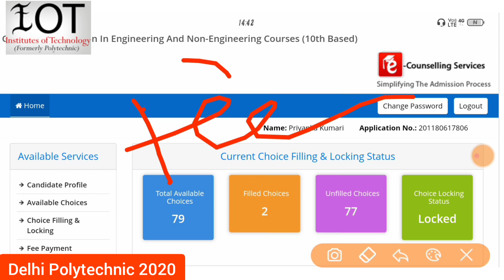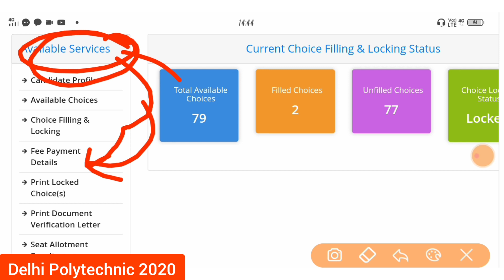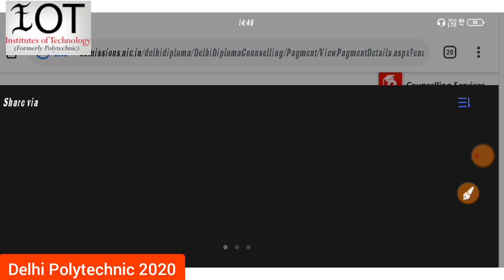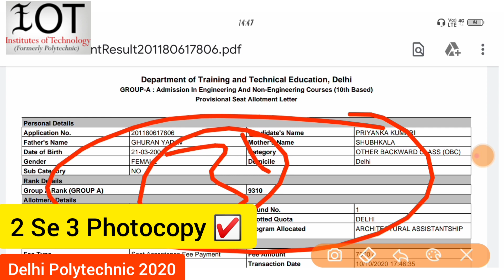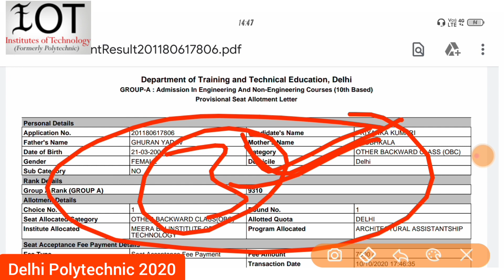Delhi Polytechnic 2020; How To Print Fee Receipt & Seat Alloted Letter : Delhi Cet 2020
Susbcribe for regular information.

Delhi Polytechnic 2020 choice filling for round 2
Delhi Polytechnic 2020 choice filling for Counselling round 2
Delhi Polytechnic 2020 Counselling round 2
Delhi Polytechnic 2020 choice filling
What is Next after merit Polytechnic delhi 2020
What is Next Procedure After Merit 1st delhi Polytechnic 2020
What is Freezing Process Polytechnic delhi2020
What is updating process Polytechnic Delhi 2020
Delhi cet 2020 Admission process after merit 1
Delhi cet 2020 What is freezing
Delhi cet 2020 What is updating
Delhi Cet 2020 How to apply for second round
How to fill choice for second round of Delhi Cet 2020
Delhi Polytechnic 2020 How to apply for round 2
What is the procedure after counselling round 1 result.
Polytechnic delhi 2020 Freezing system detail
How to Get admission After merit Polytechnic delhi 2020
Delhi Cet 2020 Next procedure after merit 1st list
How to freezing your seat delhi cet 2020
Delhi cet 2020 freezing process
Delhi Polytechnic 2020 Updating process
Delhi Polytechnic 2020 Apply for 2 round
Delhi cet2020 Freezing process
Delhi cet 2020 updating process
Delhi Cet 2020 2 round process